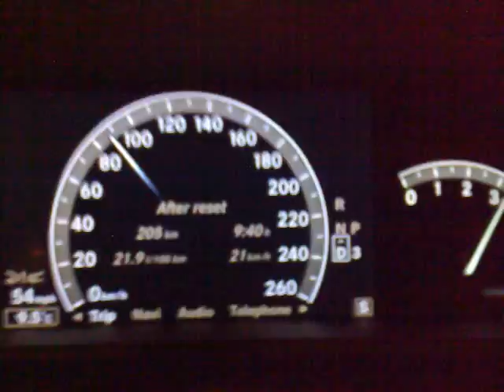Mercedes CL 500 2008 0-100 km/h in 5 sec.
Accelerating up to 100km/h